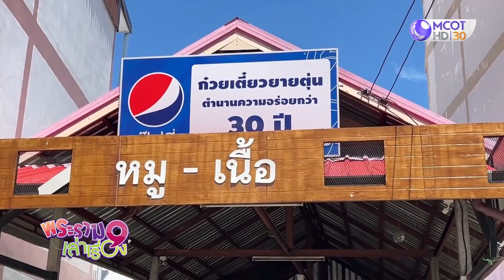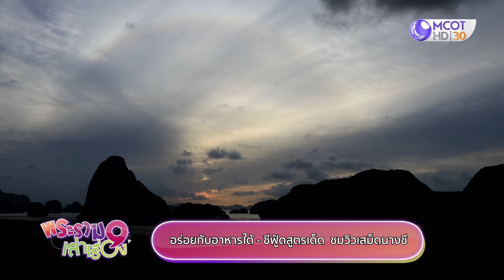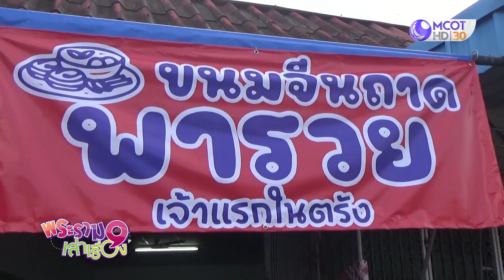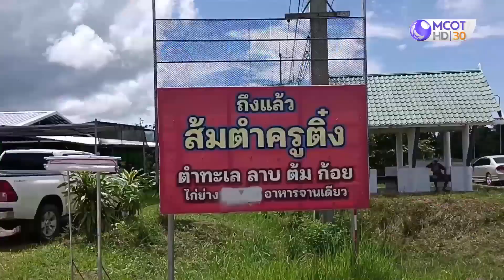“ก๋วยเตี๋ยวเนื้อยายตุ่น" สืบทอดตำนานความอร่อยกว่า 30 ปี (14ต.ค.66) | พระราม 9 เล่าเรื่อง